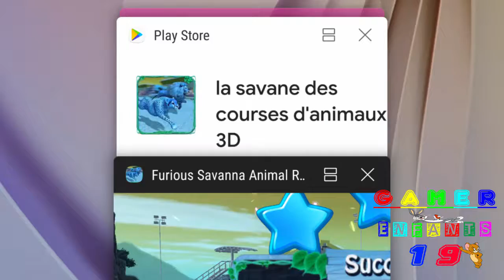Jeu De La Course Des Loups - Wolf Racing Game 💖🐺💖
Bienvenue sur la chaine YouTube ''Gamer 10'' .
Ici vous trouverez des vidéos et dessins animés éducatifs, nous allons apprendre a compter , apprendre les couleurs ls formes ...
les enfants peuvent apprendre en s'amusant et suivre les aventures des jeux et des dessins animés .
Regardez comme ce dessin animé éducatif pour enfants va apprendre à vos bambins et vos tout-petits les formes, les couleurs et les nombres.
Vous pouvez m'écrire vos commentaires et vos suggestions à propos des vidéos et merci de regarder notre chaîne, nous espérons que vous et vos enfants la trouverez utile et agréable!